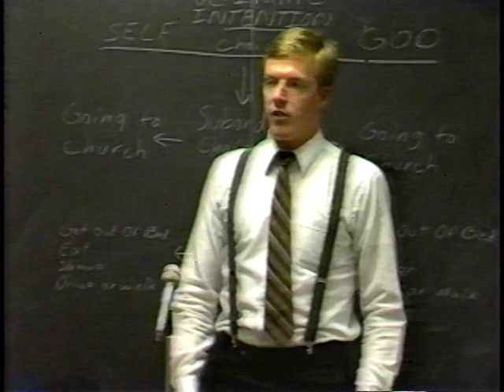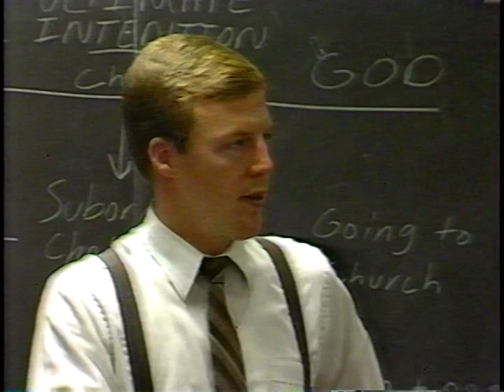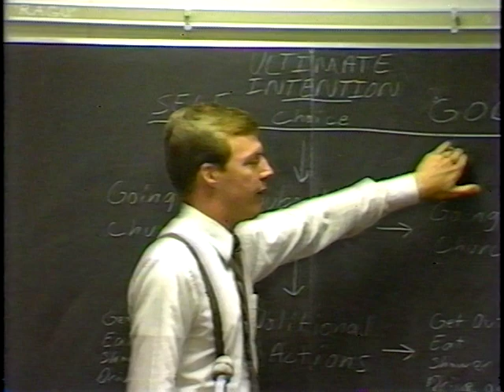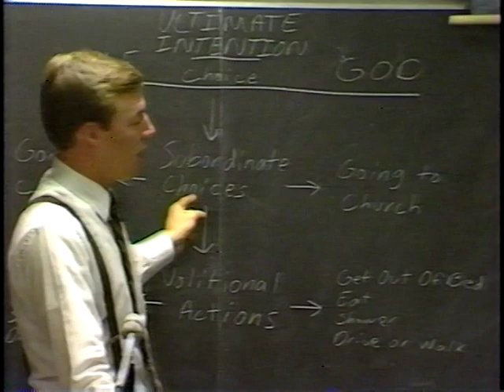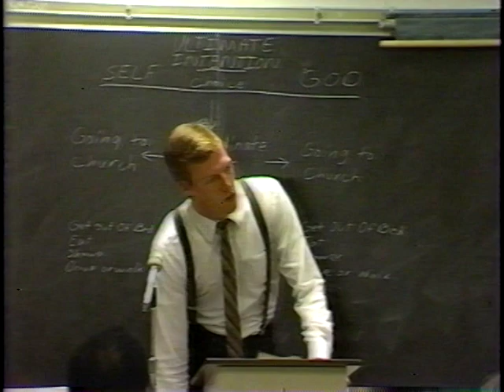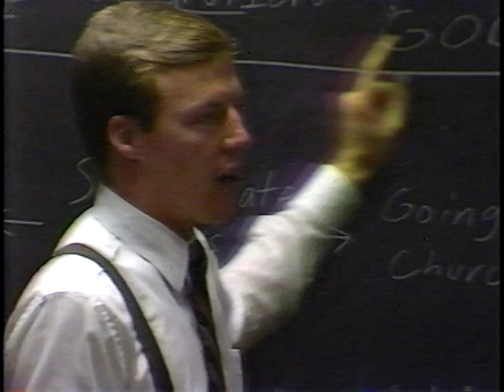Jim Gilles - Dr. Jeff Butler's Argumentation & Debate Class University Of Central Florida 1-21-1987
Jim Gilles Speaks In Dr. Jeff Butler's Argumentation & Debate Class At The University Of Central Florida 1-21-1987. I have a standing invitation from Dr. Jeff Butler to address his students. I can recall at least 5 times that I addressed his students. Dr. Jeff Butler was always fair and professional in how he conducted his class. He would grade his students on how they conducted themselves during my presentation. I can recall only one student who was asked to leave his class during my teachings.

 Whenever I am asked to address students within the classroom and I am not given a pre agreed topic I always present the ultimate intention diagram that you see behind me on the chalk board. I challenge the students to come up with a third ultimate intention for which one could live for. Harry Conn is the one who taught me how to use the ultimate intention diagram.